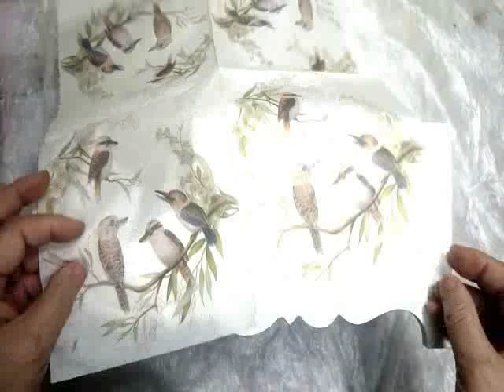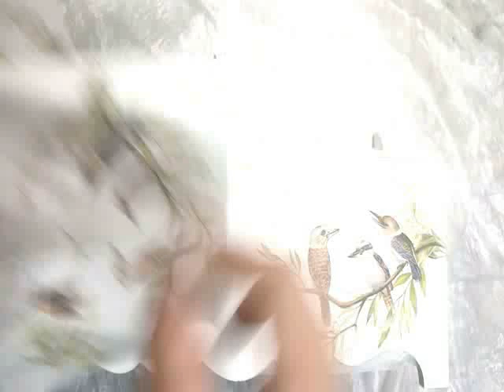علبة مناديل و منظم جديد و مميز جدا